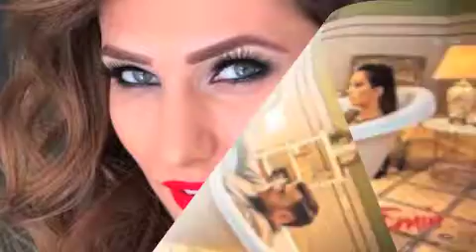YES EL KEZ XETI PES EM SIRUM-INSTRUMENTALBYHAKOP GALADJIAN